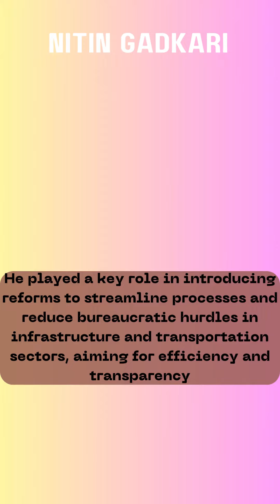nitin gadkari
information about nitin gadkari ,trending